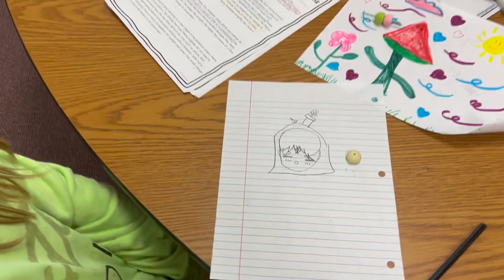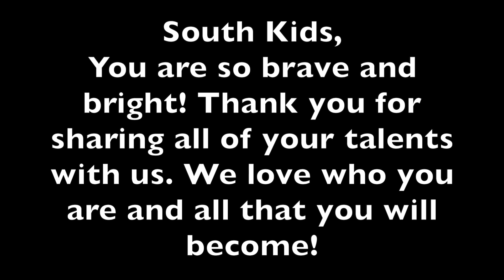South's Got Talent Video 2023